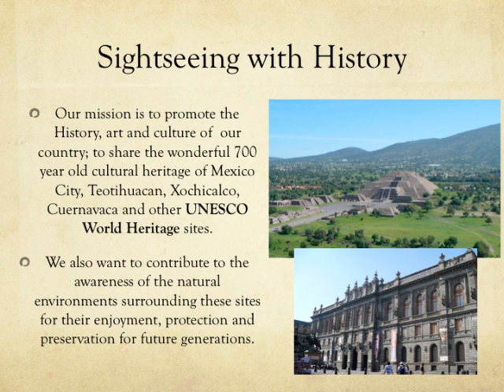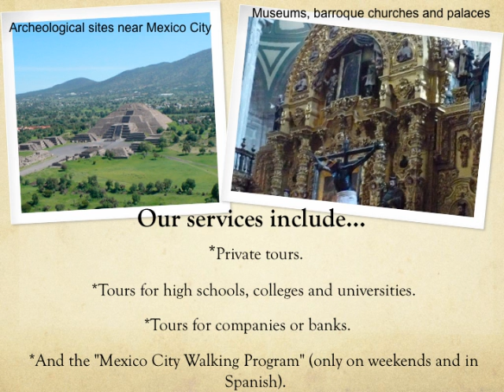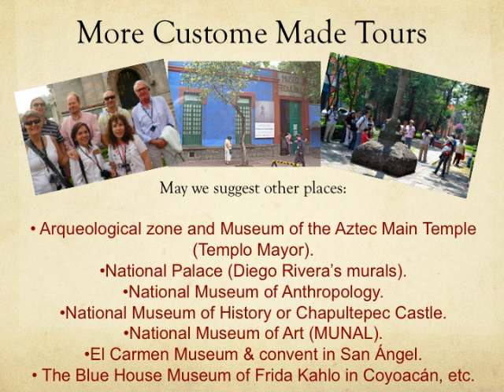Visitas Guiadas con Historia Mexico City Tours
Mexico City Historic tours by historians or archeologists.
Facebook (Visitas Guiadas con Historia por Paola Parra Fernández)